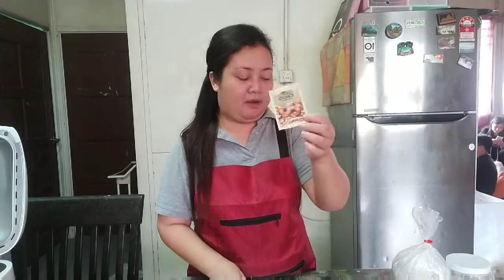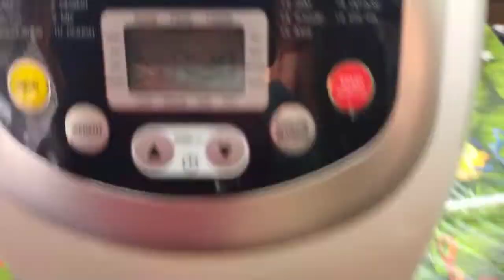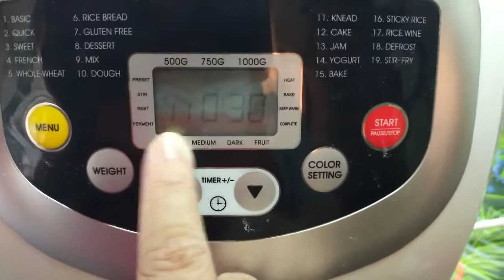Resepi Pau Gebu Gebas|Guna Bread Maker |Pau Suzy Viral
Hi semua,betemu lagi kita😘

Kali ini special video cara saya membuat pau dengan bread maker,biasa nya saya buat pau ni menggunakan tangan.Bagi yang baru menonton video ni,anda boleh scroll di bawah video saya,sebelum ini saya ada share resepi pau viral saya di fb dan jugak di channel saya ini,tak sangka pulak ada peminat saya dari taiwan email dan bertanyakan bagaimana saya menghasilkan pau segebu begini seperti dijual ditempat mereka di taiwan dan dia bertanya sama ada saya ini berbangsa cina dan berasal dari mana? mungkin dia heran ya,kenapa bangsa iban pandai buat pau,dan tak semua yang berjaya membuat pau ini jika bukan orang cina.saya pun jawap,saya suka makan pau sejak dari kecil,jadi saya belajar buat sendiri walaupun 3 kali saya buat pau macam batu,kerana kurang direhatkan doh dan kurang air,bila kita buat apa yang kita suka,pasti semua nya mendapatkan hasil.Semoga dengan perkongsian ini,bagi ibu-ibu yang nak menambahkan income,boleh lah buat bisnes jual kueh pau ini,saya dah banyak mendapat hasil dari jualan pau ini dan tidak rugi kita berkongsi rezeki dengan orang lain,sebab kita tak tahu bagaimana Tuhan membuka pintu rezeki kita 😘

Resepi Pau Gebu Gebas Suzy Viral

Tepung Pau 1kg
5 Sudu besar minyak masak
5 Sudu besar gula halus
460 liter air sejuk (yang keluar dari peti ais)
15 gram ragi (cap burung lelayang)

Cara-cara membuat pau ini,tonton sampai habis ya,bagi yang nak menggunakan cara tangan,boleh scroll video saya membuat pau di bawah ini